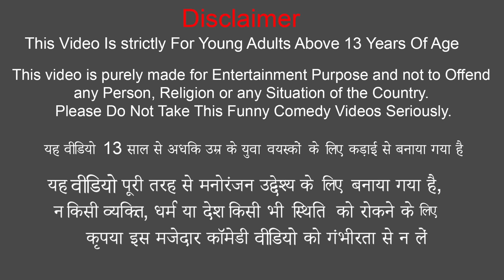आलसी ऑटो नूडल्स वाला Lazy Auto noodles wala kahani हिन्दी कहानियाँ Comedy Video Hindi Funny story